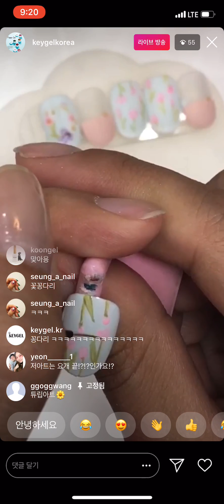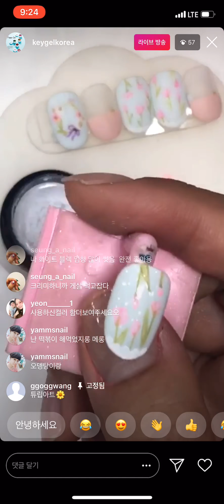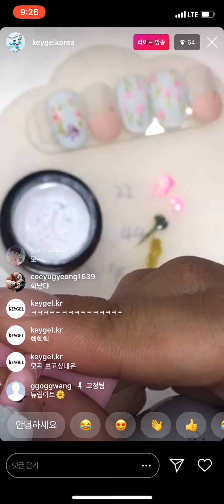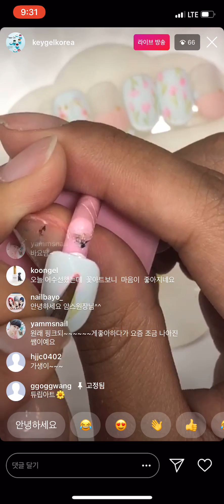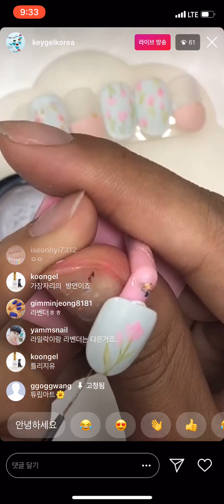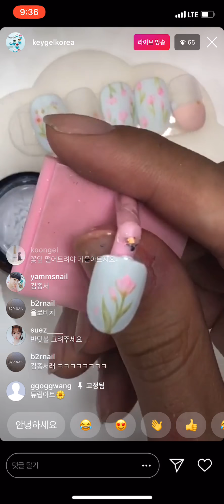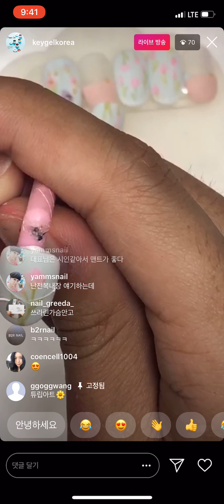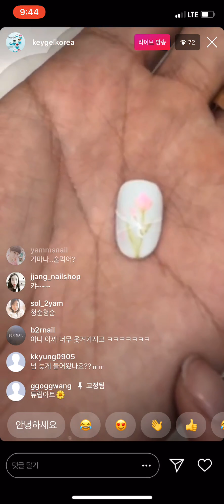키젤 쿤젤을 이용한 튤립네일 아트